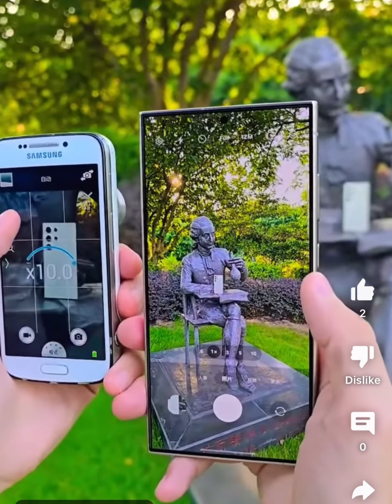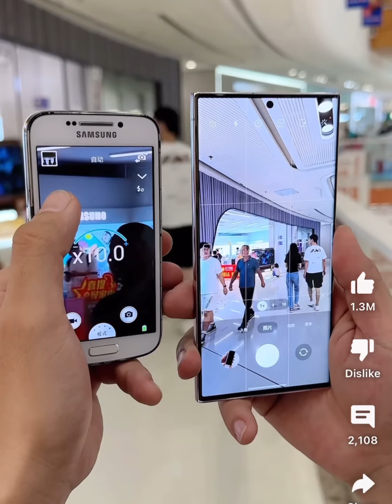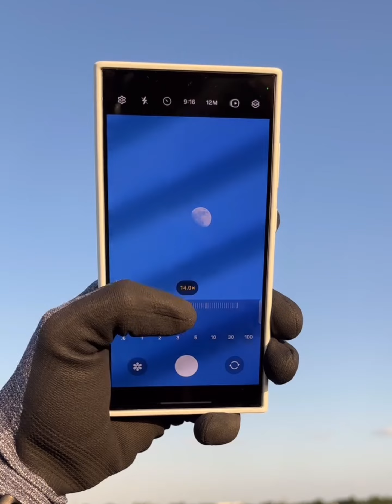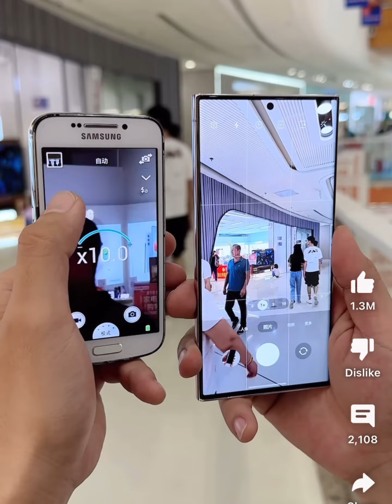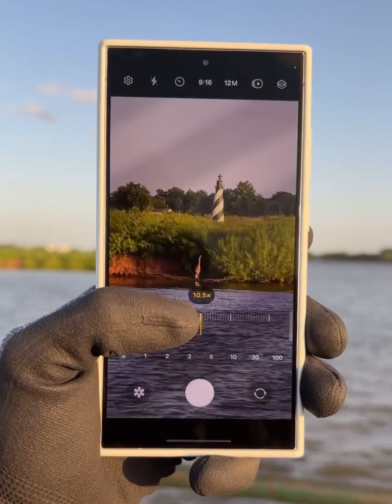តោះមកមើលសមត្ថភាពកាមេរ៉ា 10x Optical Zoom លើទូរសព្ទចាស់ Galaxy S4 zoom Vs. galaxy S24 Ultra 🔥